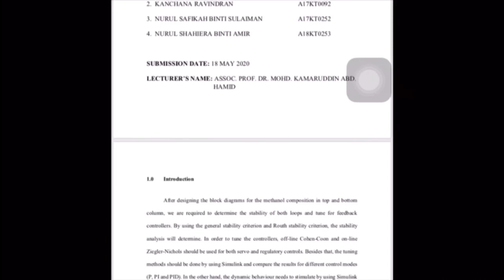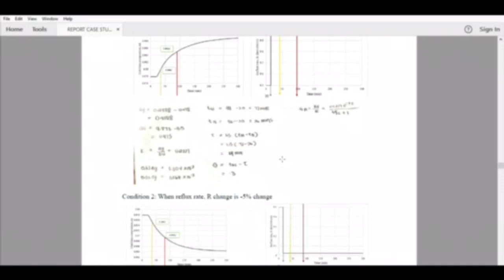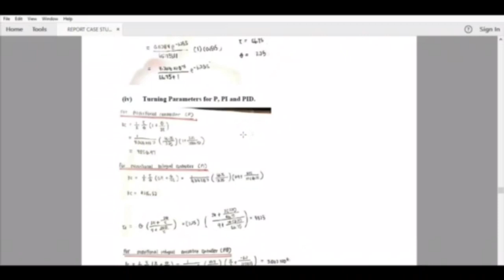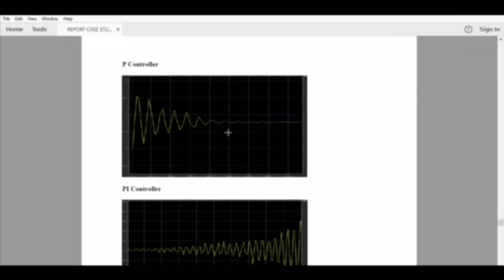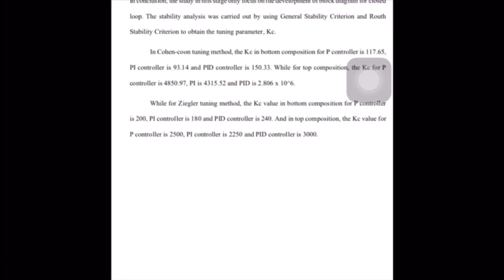Closed Loop Stability and Tuning - Team 7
This video discusses the closed loop stability analysis as well as closed loop tuning by Team 7.